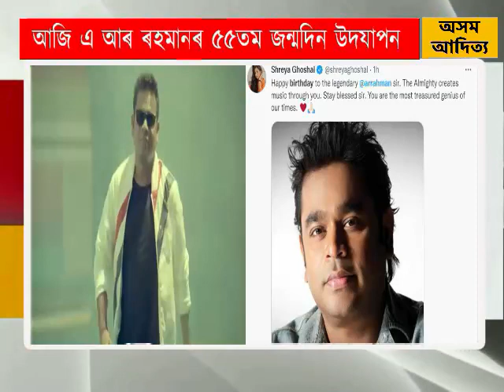আজি এ আৰ ৰহমানৰ ৫৫তম জন্মদিন উদযাপন